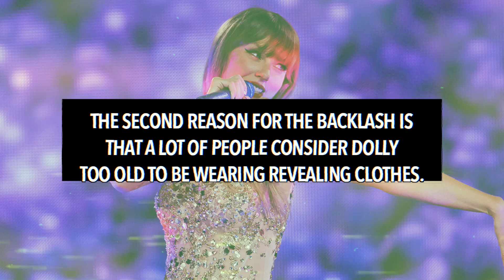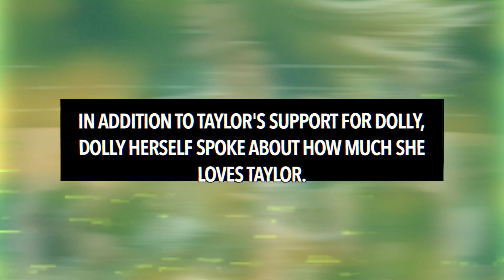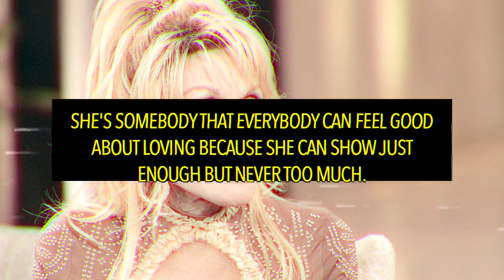Taylor Swift DEFENDS Dolly Parton Over NFL Thanksgiving Halftime Show Outfit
Taylor Swift has defended Dolly Parton following the backlash over her NFL halftime show performance.